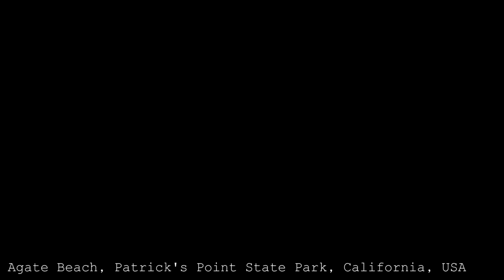Agate Beach, Patrick's Point State Park, California, USA